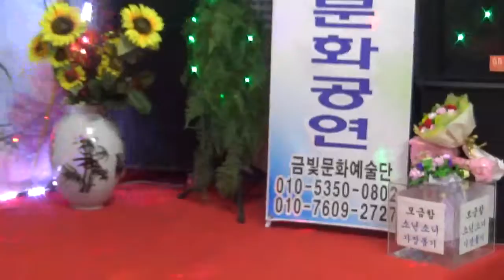가수 이보경[평양아줌마//나훈아]금빛문화예술단 송년회2019/12/23